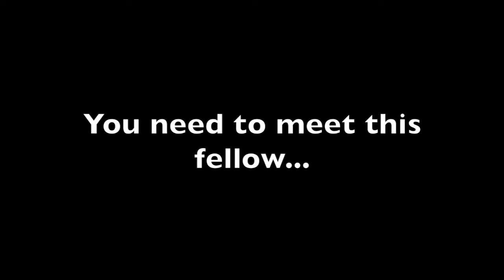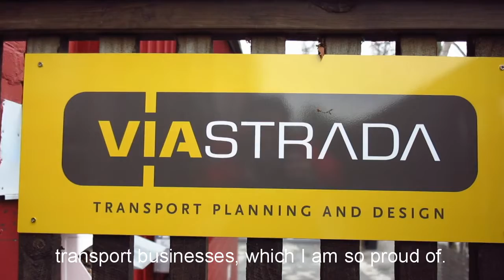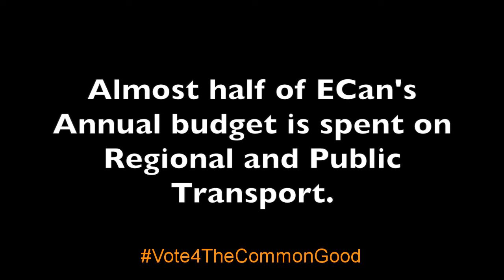Axel in the works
I am beyond stoked to be running for 'The Common Good' alongside the outstanding Lan Pham ECan Councillor. But who am I? 🕵️‍♀️ This is my story. Find out why I'm running. 🏃‍♂️

Have a laugh. Like the video. Share it. But most importantly, go out and vote, and get your friends and family to do the same. Give it two ticks ☑️☑️ for Vote4TheCommonGood in Christchurch Central-Ōhoko for ECan.